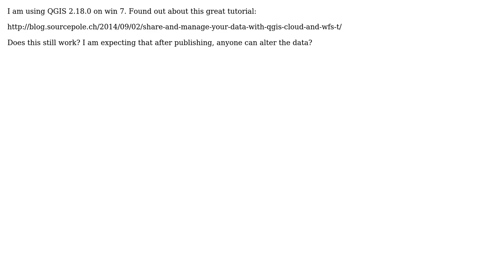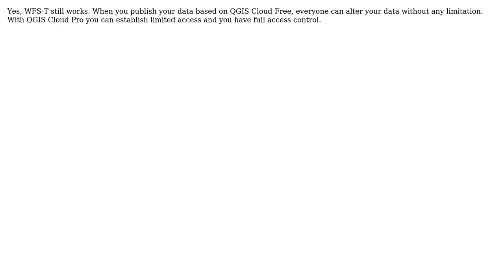GIS: Does WFS-T with Qgiscloud still work?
With thanks & praise to God, and with thanks to the many people who have made this project possible! | Content (except music & images) licensed under CC BY-SA | Music | Images & others | With thanks to user Martin Hugi user Maas user hdus and the Stack Exchange Network Trademarks are property of their respective owners. You are responsible for your own actions.